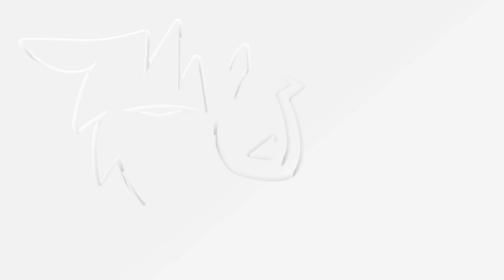#01 Hova utazok? - Miért nyaralj 🇧🇬Bulgáriában a Fekete-tenger partján?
📗⬇️INGYENESEN Letölthető: (7 óra, 27 videó) Online Sales Mesterkurzus V2: Hogyan adj el kétszer annyit online tárgyalásokon? Katt. ide

Magyarország első és egyetlen hideghívásokról szóló üzleti Podcast-ja! 🎙️

A Podcast 2022 májusában indult, és azóta 82 adás készült 3 évadon keresztül, két rebrandingen is átesett. Ha új ügyfeleket szereznél vagy növekedni akarsz, ez a Podcast neked szól!

A Hideghivasok.com Podcast segít megduplázni ügyfeleid számát hideghívásokkal, 2025-ben is az egyik leghatékonyabb módszerrel. Hallgass bele!

📚 Könyvajánló! Szeretnéd tudni, mely könyveket dolgoztam fel eddig? Csekkold az Amazon listámat. Kattints ide